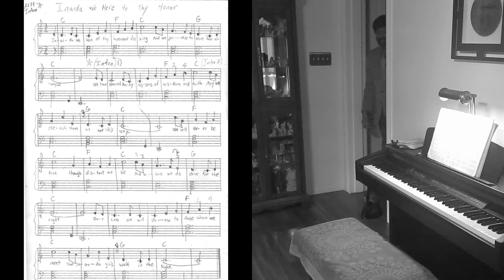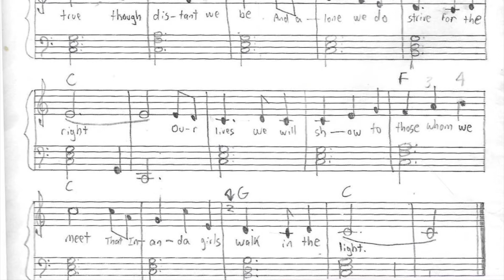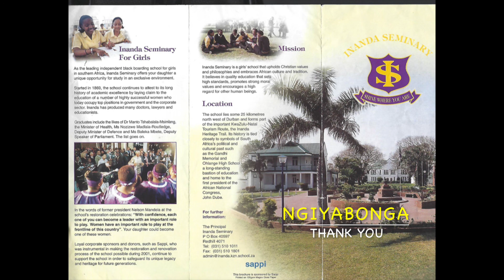"Inanda We Here to Thy Honor" Inanda Seminary School Anthem | Piano Version with Lyrics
Inanda Seminary School Anthem
"Inanda We Here to Thy Honor"
Piano Version with Lyrics

Piano Version + Inanda Seminary Slide show

SCHOOL ANTHEM FUN FACTS
- Missionary-Intern, Mr. Leggett, was music director for 1 year
- He listened to all girls sing the school song during chapel
- As a result, he helped organize a formal choir
- During his stay, he helped create piano version

INANDA SEMINARY
Location: KwaZulu-Natal, Durban, South Africa
Institution: Private all-girls boarding school
History: One of oldest girls schools in S. Africa
Motto: Shine Where you Are

Let us continue to keep encouraging one another.
Keep shining.  Ngiyabonga

Mr. Purple Leggett